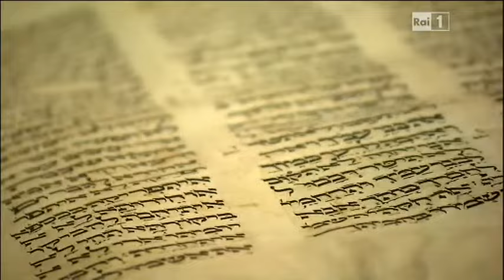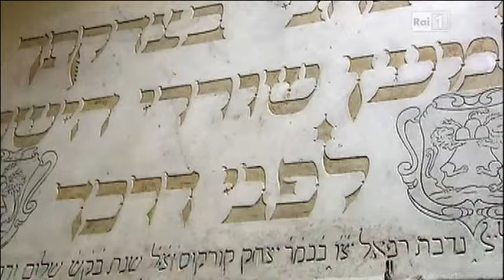Barbara Carfagna infosfera 15a puntata: La start up nation